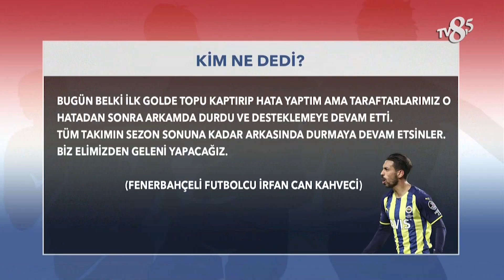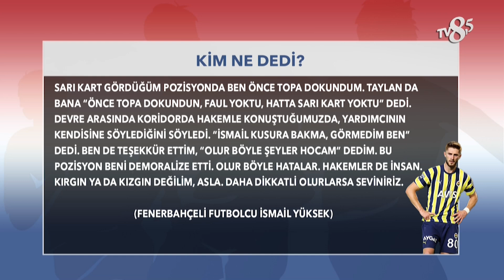"Fenarbahçe Taraftar Desteğiyle Toparlandı" | Not Defteri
Not Defteri | 17 Nisan 2023 | Rıdvan Dilmen & Derya Angun

Not Defteri, Derya Angun'un sunumu ve Rıdvan Dilmen'in yorumlarıyla şimdi TV8,5'ta.